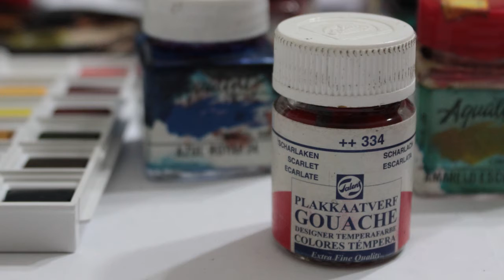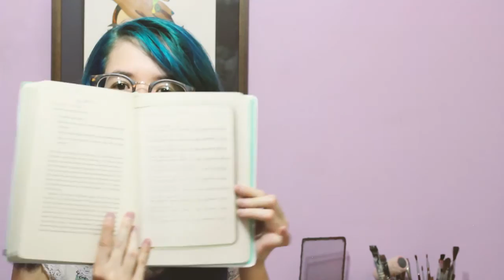BULLET JOURNAL | DICAS DE MATERIAIS ARTÍSTICOS